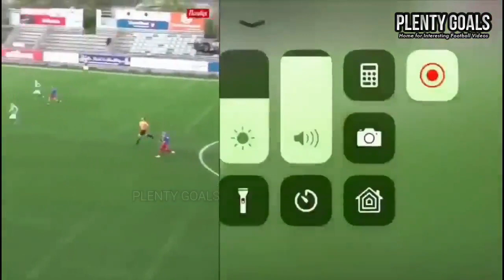George Lewis Top Skills & Goals - Welcome To Arsenal - HD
George Lewis skills and goals that makes arsenal have interest in him. George Lewis Skills & Goals 2020 compilation for your enjoyment.

George lewis skills, george lewis arsenal,
George Lewis to Arsenal, george lewis 2020,
Goorge Lewis Welcome To Arsenal, George Lewis Goals

ABOUT Plenty Goals:
The main aim and goal of this channel is to express the love for football in a stunning, creative and an amazing way. We honestly use and dedicate hours upon hours to make every single video feels good, unique and inspiring.

- Twittter: @PlentyGoals1